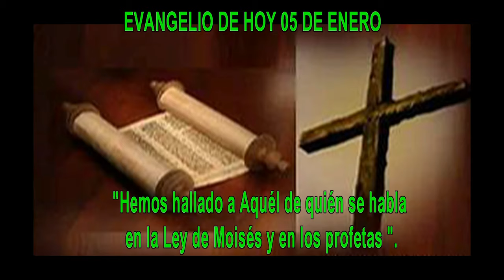EVANGELIO DE HOY 05 enero hd